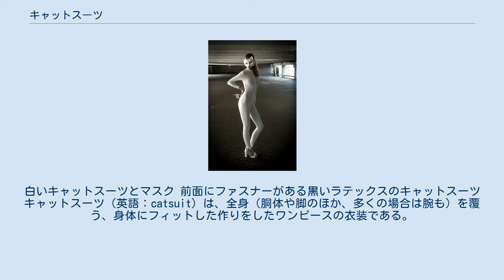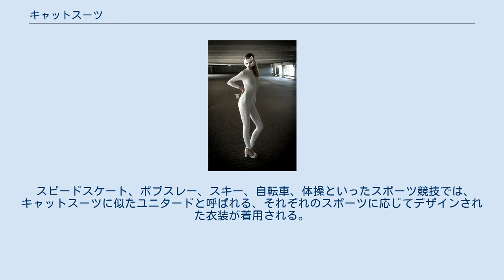キャットスーツ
フェティッシュ・クロージング
コスチューム・デザイン
白いキャットスーツとマスク 前面にファスナーがある黒いラテックスのキャットスーツ キャットスーツ（英語：catsuit）は、全身（胴体や脚のほか、多くの場合は腕も）を覆う、身体にフィットした作りをしたワンピースの衣装である。
ライクラ、シフォン、スパンデックス、ラテックス、ベロアなどの伸縮性に富む素材のほか、革やポリ塩化ビニル（塩ビ、PVC）といった伸縮性の少ない素材も使用される。
衣装の着脱は前面または背面の線ファスナーを開閉して行う。
 キャットウーマン（1966年、リー・メリーウェザー） キャットスーツは1960年代から1990年代にかけて、しばしば着用された衣装である。
 1970年代から1980年代にかけてはエアロビクスやディスコダンスで着用された。
イギリスでは1980年頃にディスコ衣装として流行した。
 スピードスケート、ボブスレー、スキー、自転車、体操といったスポーツ競技では、キャットスーツに似たユニタードと呼ばれる、それぞれのスポーツに応じてデザインされた衣装が着用される。
また、スキューバダイビングで着用されるウェットスーツやドライスーツ、水泳（競泳）で問題視されて規制が強められた高速水着も、キャットスーツに似た作りをしている。
このほか、テニスではセリーナ・ウィリアムズがキャットスーツを着て試合に臨む場面があった（2002年全米オープン、2018年全仏オープン）。
 「キャットスーツ」という名称が付けられたのは、1955年ないし1960年頃とされる。
詳しい由来は不明であるが、着用時にネコを連想させるような、セクシーなシルエットによるものだとする説がある。
 キャットスーツは、映画、テレビ、ミュージックビデオ、コンピュータゲームなどの作品で多くの着用例が見られる。